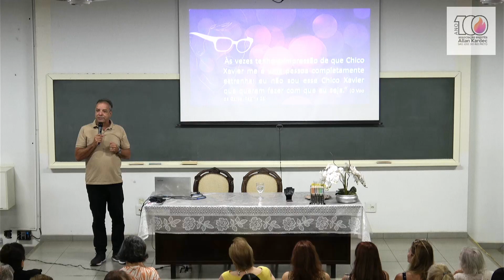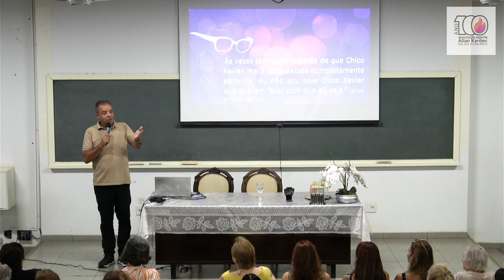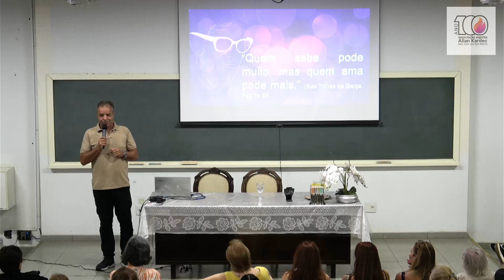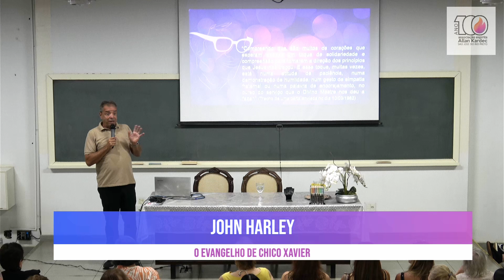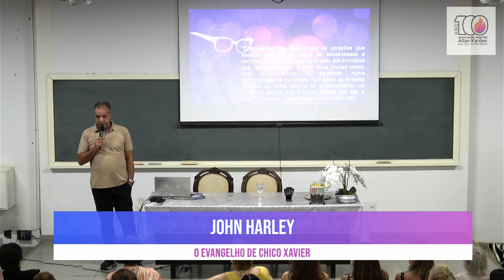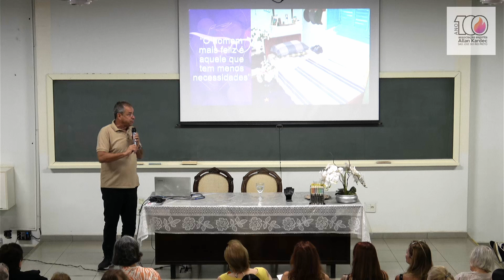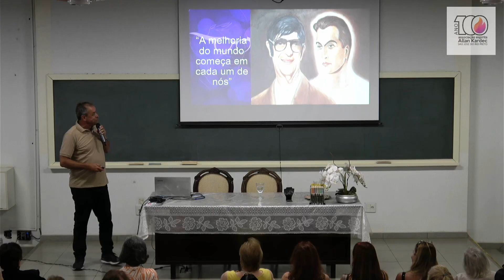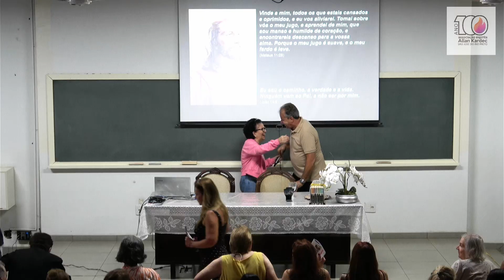John Harley - O Evangelho de Chico Xavier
(em comemoração ao centenário do Kardec Rio Preto)
Palestra gravada em 23/10/2024
Associação Espírita Allan Kardec